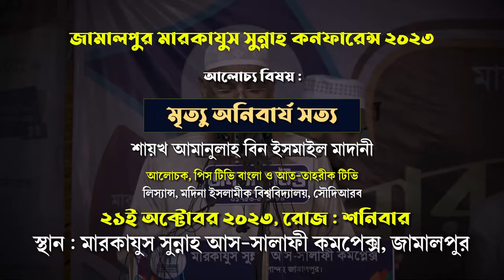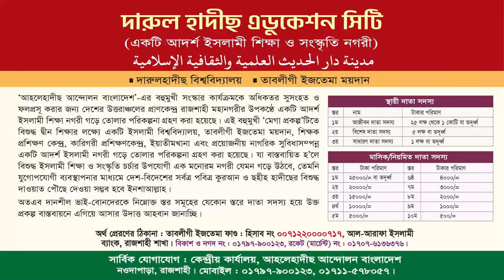মৃত্যু নিয়ে হৃদয়স্পর্শী ওয়াজ | মৃত্যু অনিবার্য সত্য | শায়খ আমানুল্লাহ বিন ইসমাইল মাদানী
বিষয় : মৃত্যু অনিবার্য সত্য
স্থান : মারকাযুস সুন্নাহ আস-সালাফী কমপ্লেক্স, জামালপুর
তারিখ : ২১.১০.২০২৩, রোজ : শনিবার